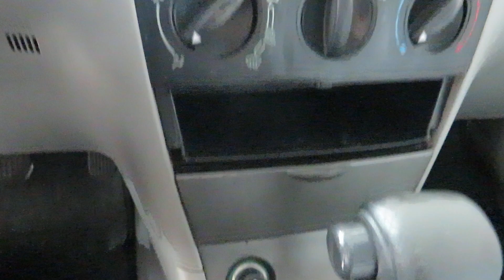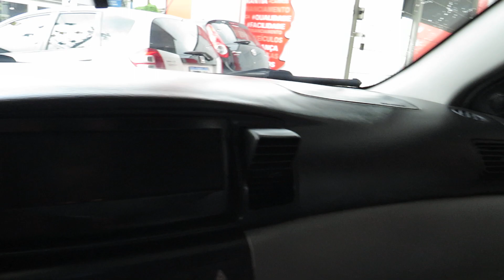Toyota Fielder 1.8 Gasolina Automático 2005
Sobre esse carro: ÓTIMO ESTADO DE CONSERVAÇÃO, POSSUI MANUAL DO PROPRIETÁRIO. RARA STATION WAGON, C/ MUITA QUALIDADE EM ACABAMENTO E CONFORTO. CONTA C/ MOTOR DE 136cv, BANCOS EM COURO CINZA, RODAS DE LIGA LEVE, DIREÇÃO HIDRÁULICA, AIRBAGS FRONTAIS E FREIO ABS.